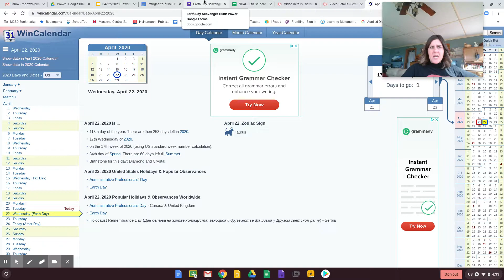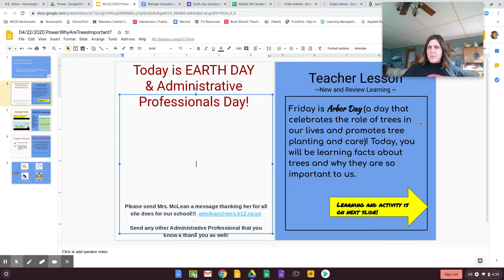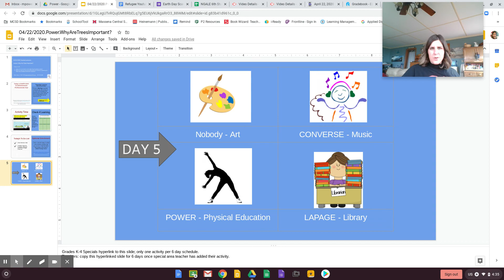Morning Message 4/22